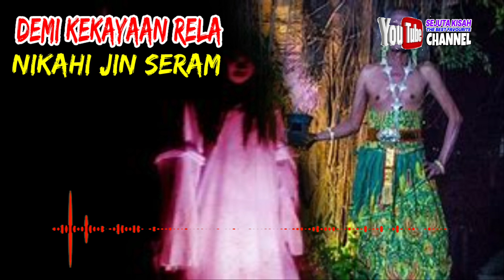CERITA MISTERI KISAH NYATA : DEMI KEKAYAAN RELA NIKAHI JIN SERAM